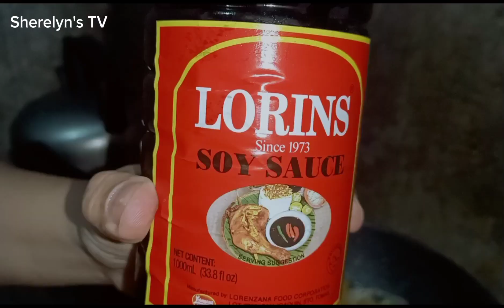Pampahaba ng buhay Gulay Masustansya | Sherelyn's TV